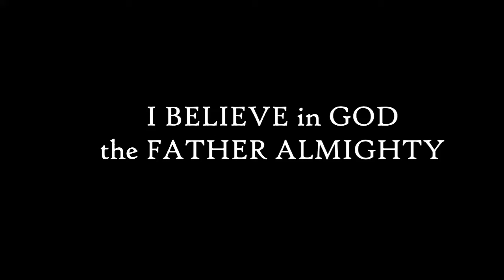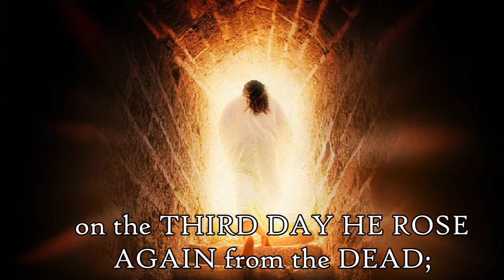Apostle's Creed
Meant to be used for home worship.  From Dardanelle First United Methodist Church.